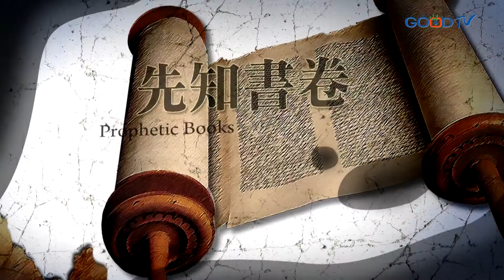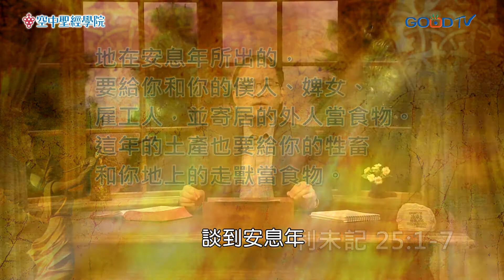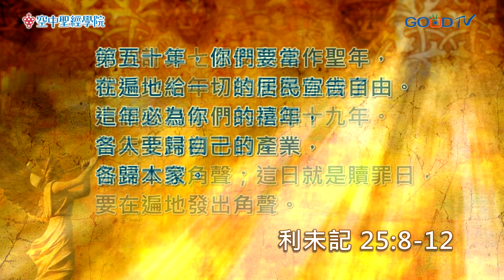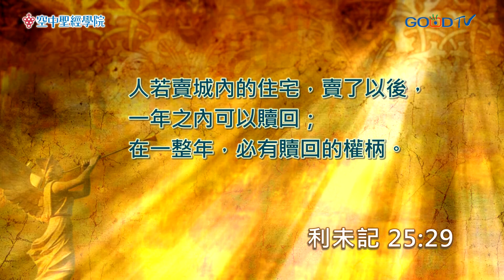空中聖經學院~利未記(21)經濟倫理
利未記第二十五章，談到了安息年。安息這個概念，是從第二十三章提到安息日不做工開始的。透過六日做工、一日休息這樣的方式，神好像是要教育以色列人信心的課題，因為這一日的休息，不但收入沒有因此減少，反而能在這一日休息之中，重新得力。